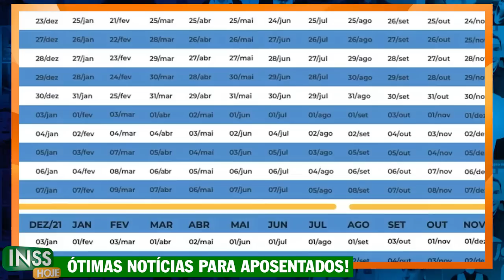NOVO CARTÃO + INSS vai Liberar PAGAMENTO SAIU DATAS + NOVIDADES e MUDANÇA Novo cartão benefício INSS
NOVIDADES E MUDANÇAS: Novos valores serão liberados com o NOVO CARTÃO BENEFÍCIO para os aposentados + Empréstimo Auxílio Brasil - As possíveis datas, valores e regras desse novo cartão e saiba como vai funcionar o novo cartão benefício do INSS 2022; Cartão benefício do INSS - Novo cartão benefício

auxilio brasil
2 via cartão benefício inss caixa